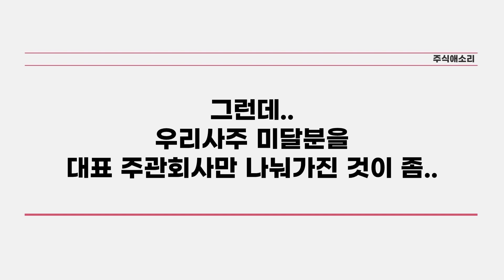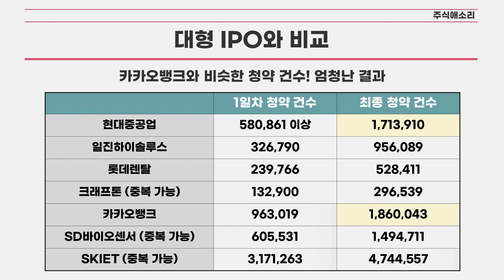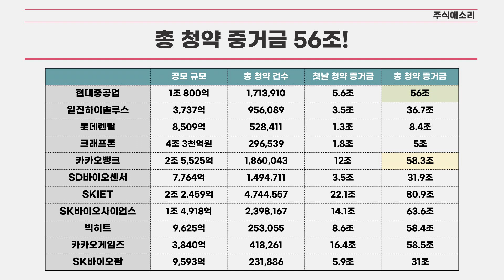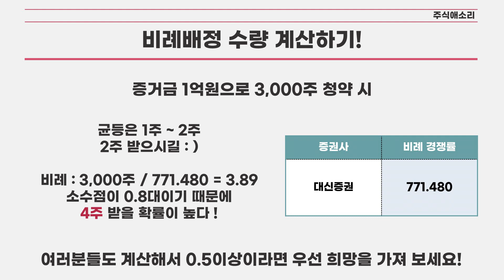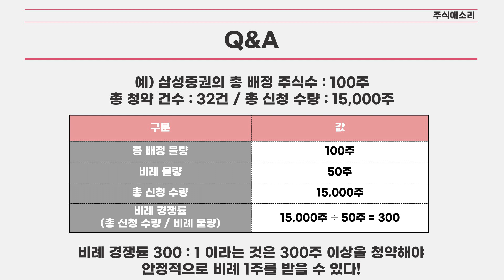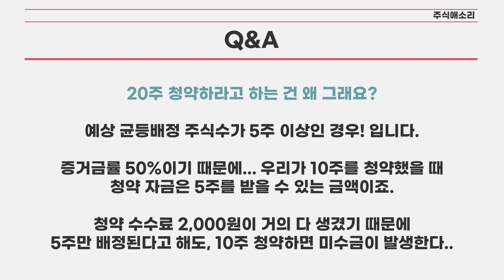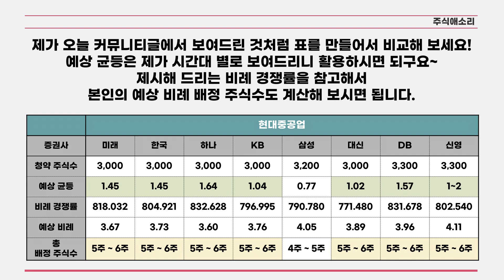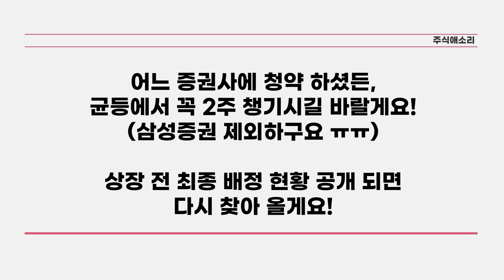[주식] 현대중공업 마감 분석 / 공모주 균등 & 비례 개념 잡고 가세요! / 공모주 Q&A 총 정리 / 공모주 기본 정보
현대중공업 마감 데이터 빠르게 살펴 보구요~

최근 자주하시는 질문들을 보면..
균등 & 비례에 대한 개념을 어려워 하시는 것 같아서요~

Q&A 정리 차원에서
공모주 균등 & 비례 개념 잡아 드리겠습니다.